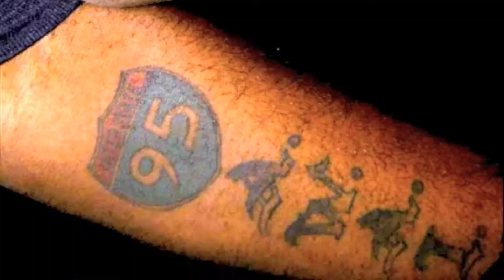DJ Macmode Presents.. The Intro ft. Mr. BLaCK HOLLYWOOD, Johnny Walker & Joe Fundz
Visualized by @JamesLyonsFilms